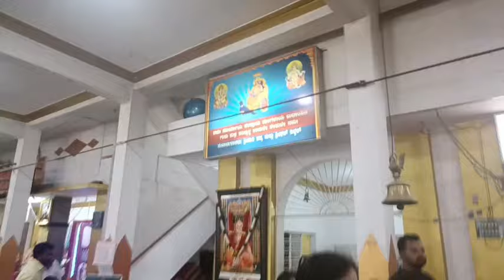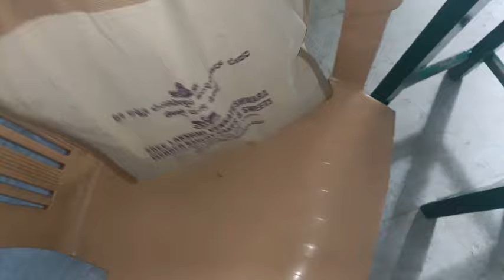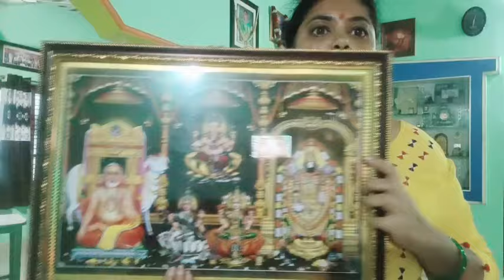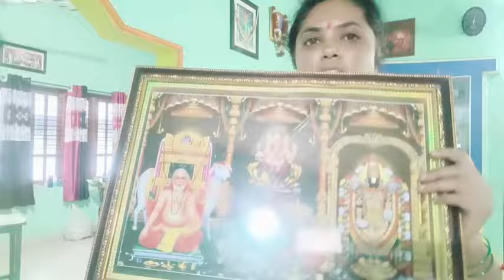Daily vlog/ದೇವರ ಮನೆಗೆ ಅಂತ ಇವೆಲ್ಲ ತಗೊಂಡೆ /ದೇವರ ಮನೆಯಲ್ಲಿ ಇವೆಲ್ಲ ಇಡಬೇಡಿ 🙅‍♀️🙅‍♀️